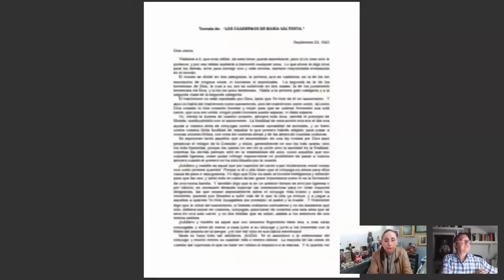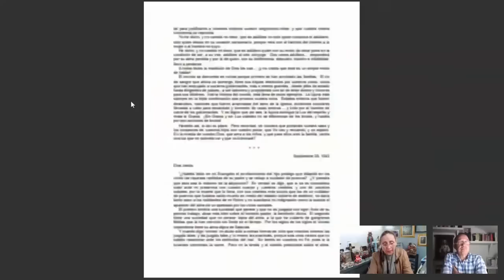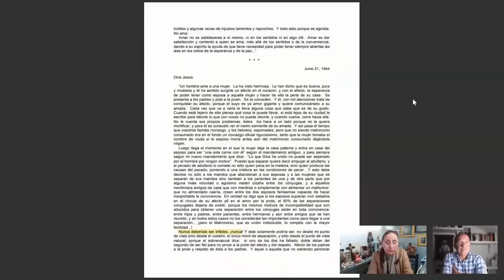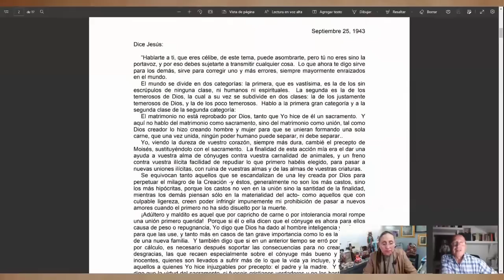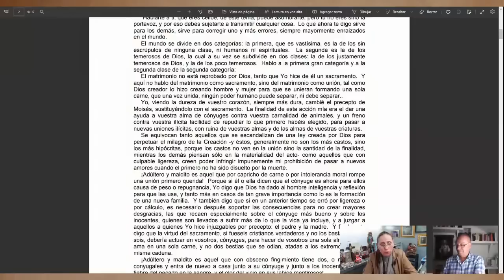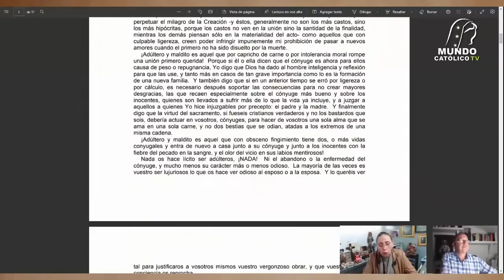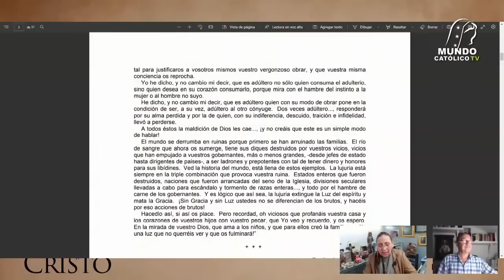EL MATRIMONIO VERDAERAMENTE CRISTIANO